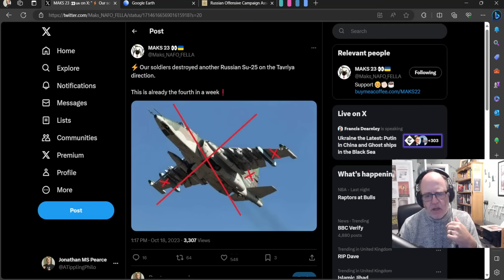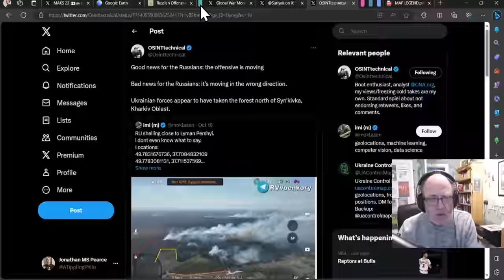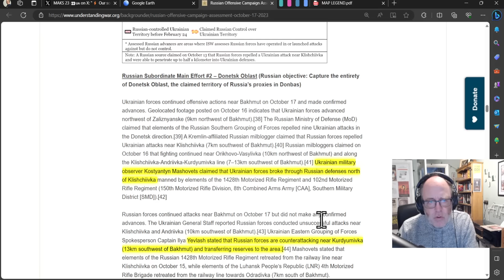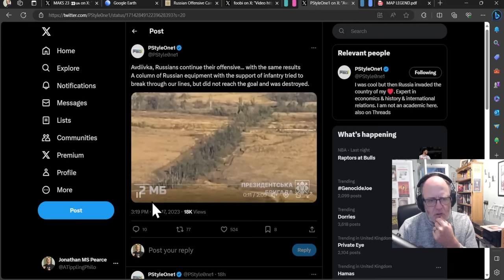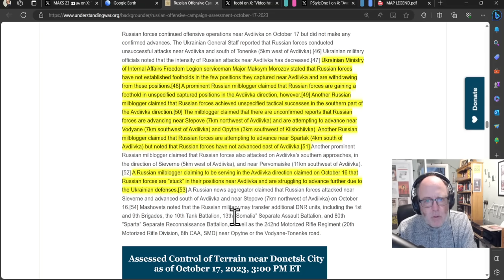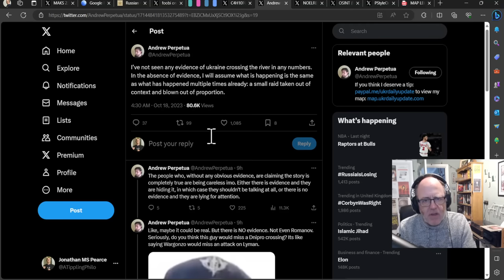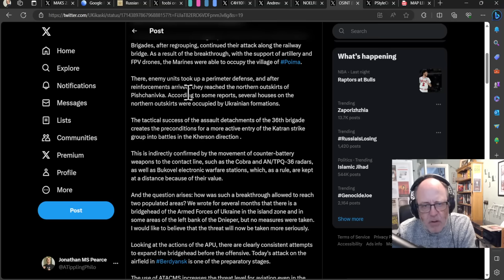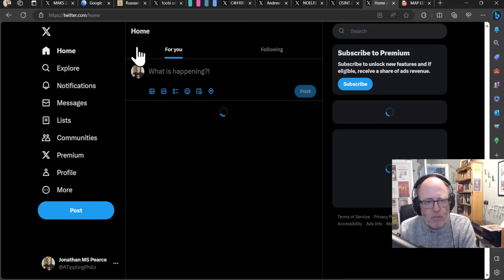Ukraine Conflict (20231018): Full Frontline Update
(or use the code ATP)
0:00 Start